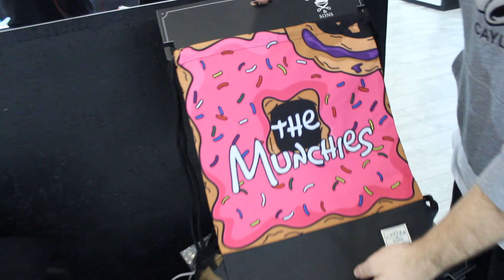Cayler & Sons - Gymsacky / Holiday 15